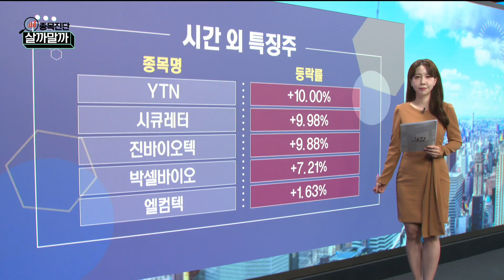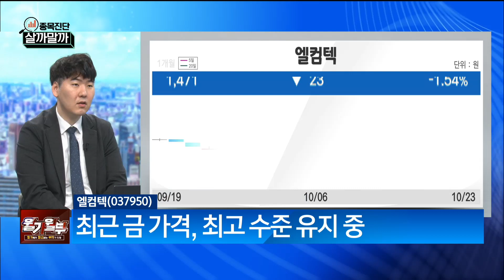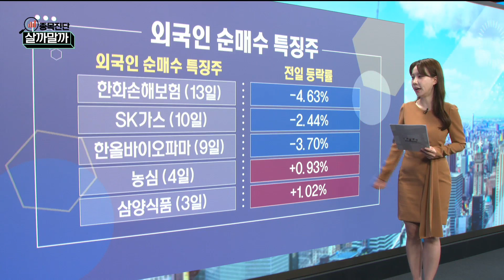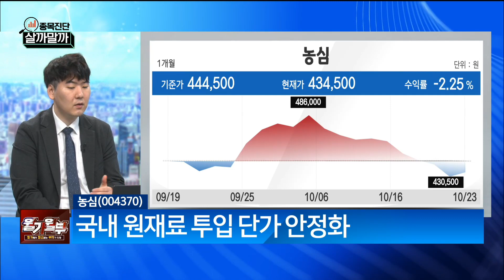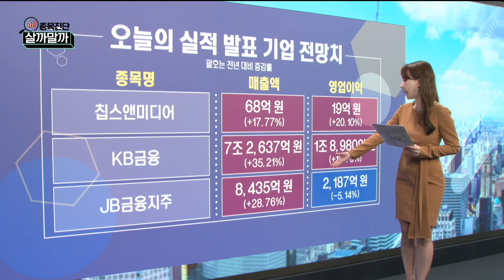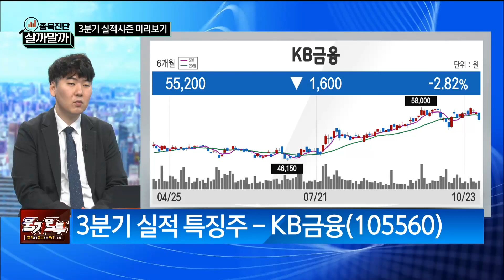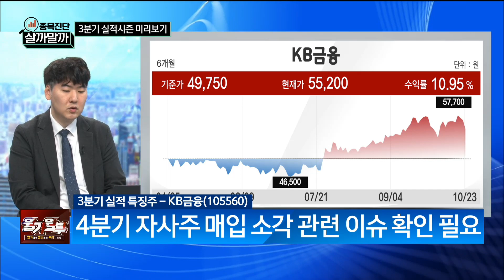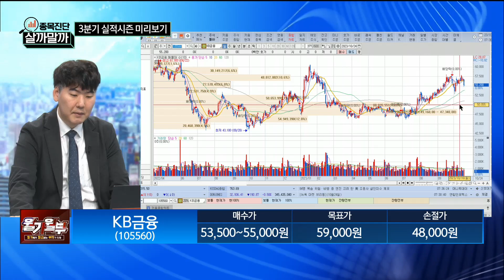[종목진단 살까말까] 엘컴텍·농심·KB금융·코스맥스/ 종목진단 살까말까/ 매일경제TV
엘컴텍·농심
KB금융·코스맥스
/ 종목진단 살까말까/ 매일경제TV